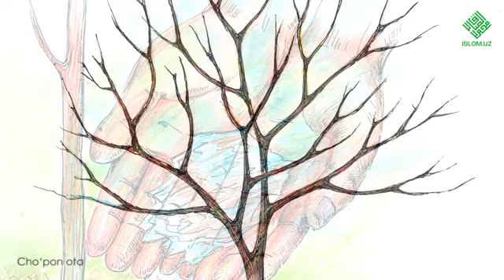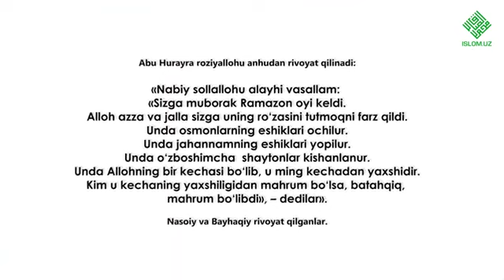Cho'pon ota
Cho'pon ota | Чўпон ота// Kanalga a’zo bo'ling ⤵